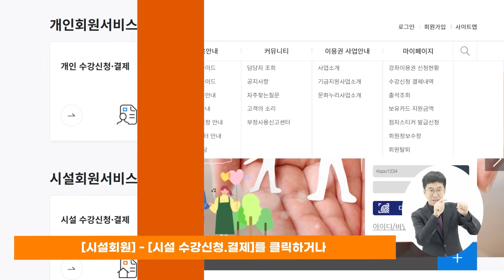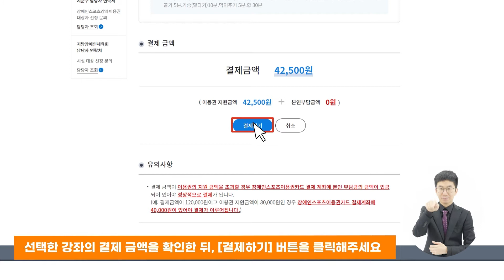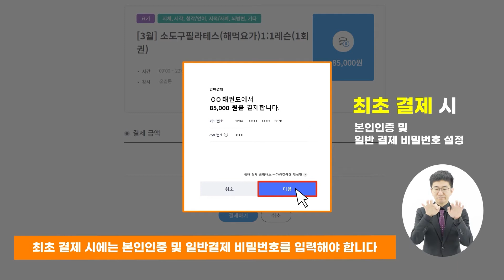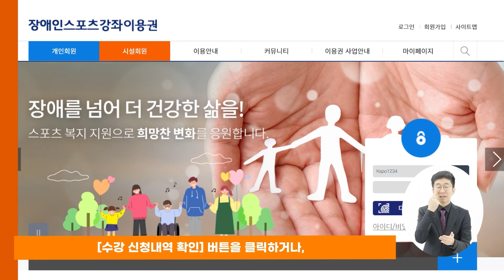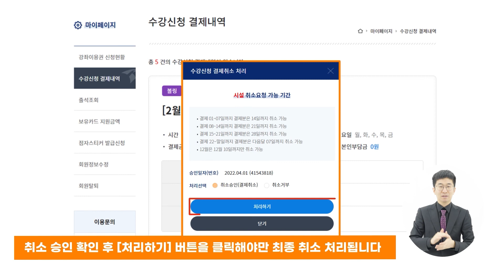시설회원을 위한 장애인스포츠강좌이용권 수강 신청 및 결제 방법 안내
KSPO 국민체육진흥공단에서 제공해드리는 시설회원을 위한 장애인스포츠강좌이용권 수강 신청 및 결제 방법 안내 영상입니다.